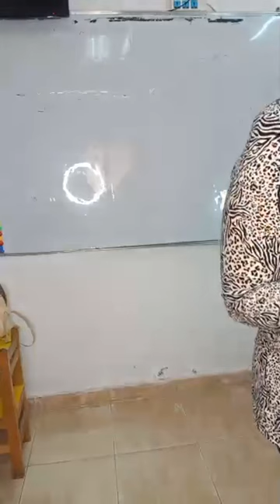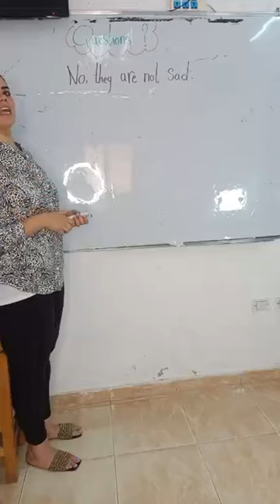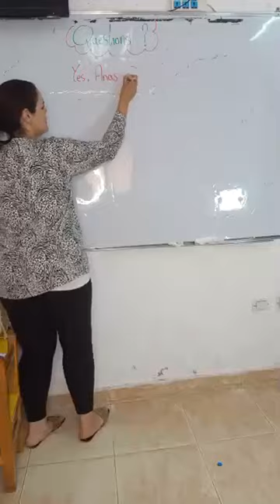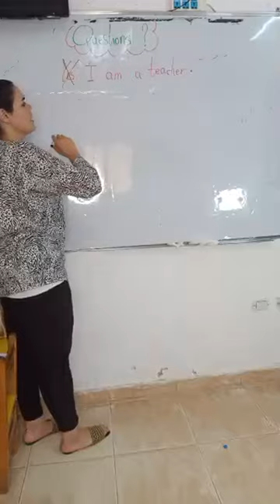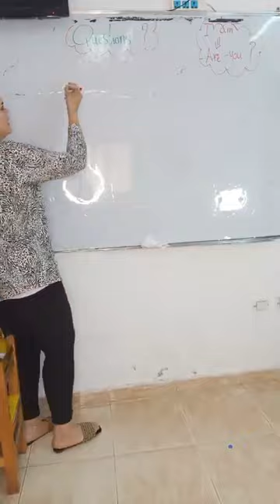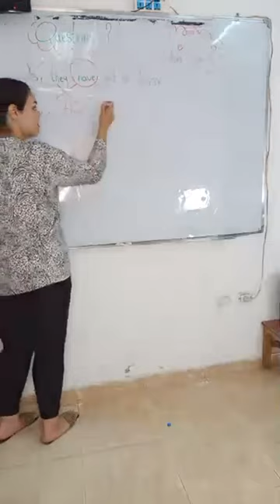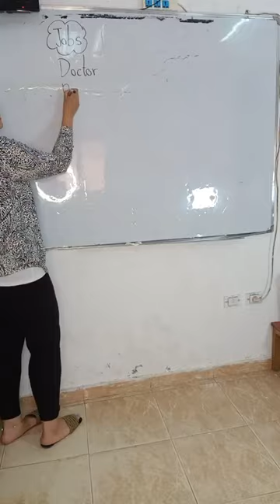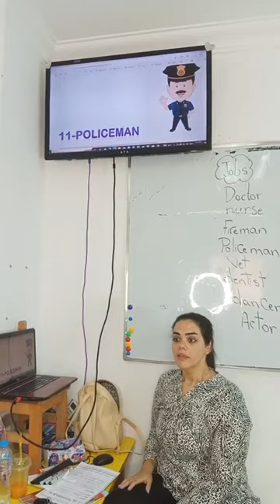Primary one 👇 Yes or No questions ⁉️ Let's learn ❤️